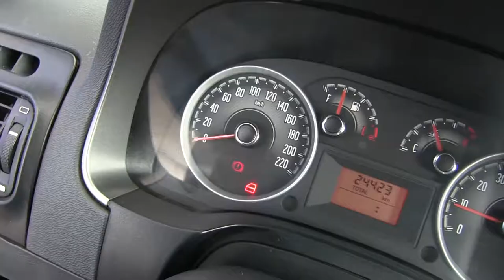Dodge / RAM 700 / 2016/ b125192